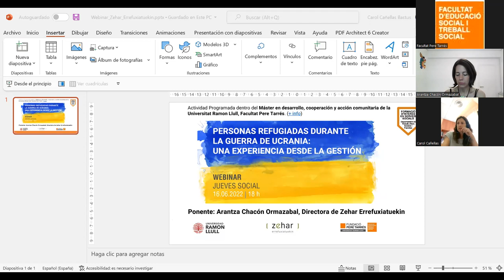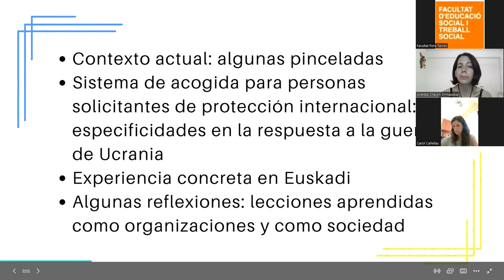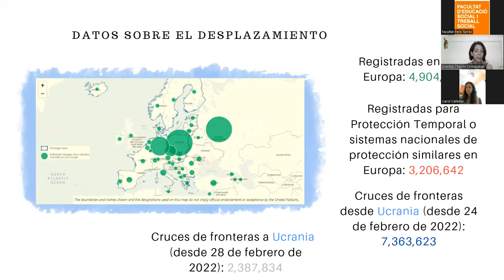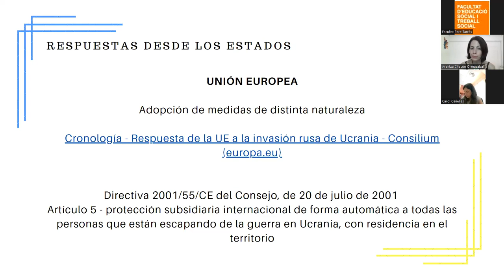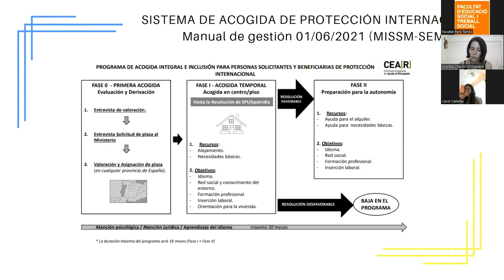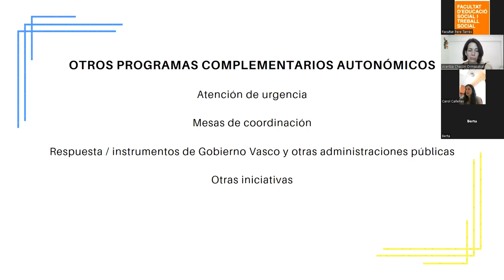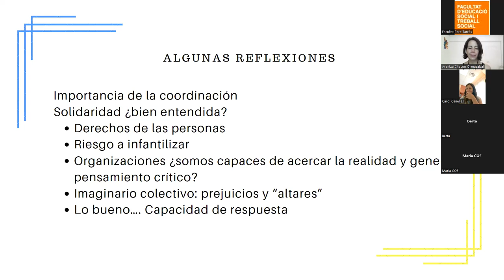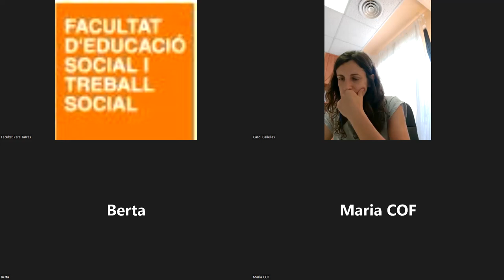webinar “Persones refugiades durant la guerra d'Ucraïna: una experiència des de la gestió”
La Facultat d’Educació Social i Treball Social Pere Tarrés – Universitat Ramon Llull presenta la webinar “Persones refugiades durant la guerra d'Ucraïna: una experiència des de la gestió”

En aquest webinar es compartirà l’experiència de l’acolliment a les famílies ucraïneses, tractant de compartir lliçons apreses des d’un enfocament de drets humans, que ha de marcar els processos d’acolliment de les persones sol·licitants de protecció internacional en conjunt.